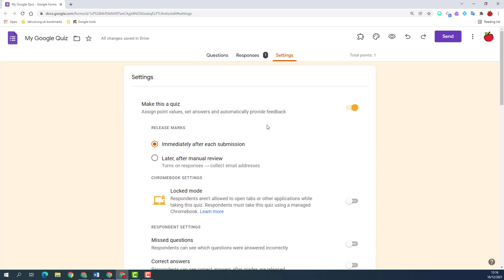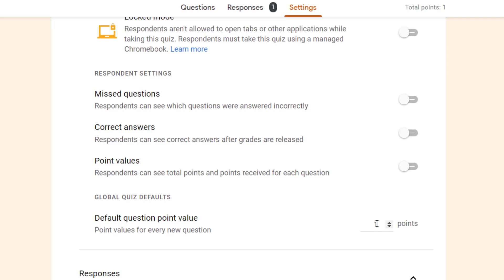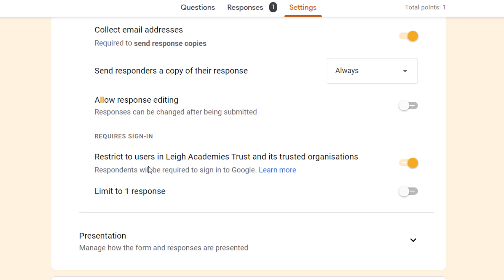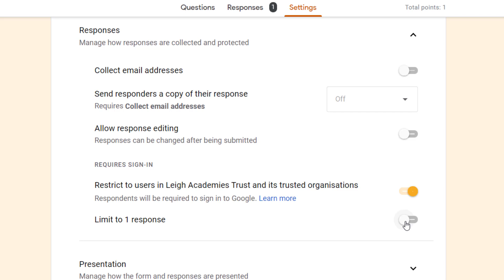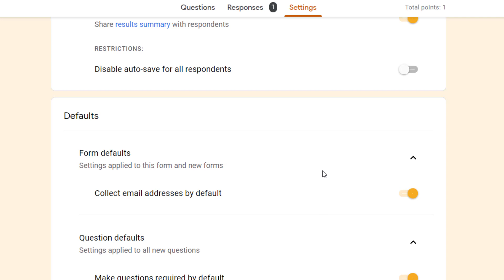Adjusting settings in Google Forms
This video reflects the recent updates in Google Forms settings in 2021.
Having the correct settings in Google Forms allows for better interaction and ensures you get the right engagement from your audience.